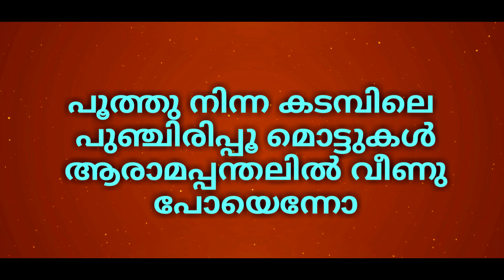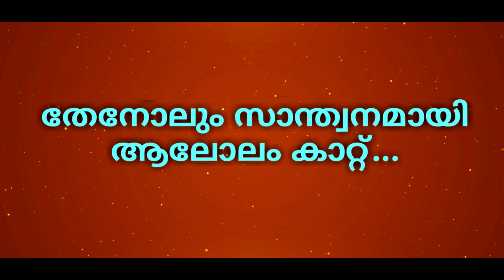Thoomanjin Nenjilothungi Unplugged Karaoke | Samooham movie Song Karaoke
Movie: SAMOOHAM
Singer: K J YESUDAS
Lyrics: KAITHAPRAM

Recorded, Mixed and Mastered by Sabareesh.K
Studio - ViBrAtO
Camera : Salim
Shoot & Edits : Salim Shine
Graphics: Muhammed Safvan
Production: Magic Media

For More, coming soon.